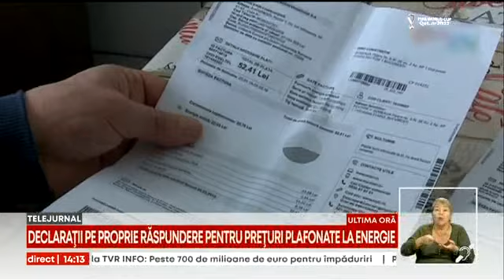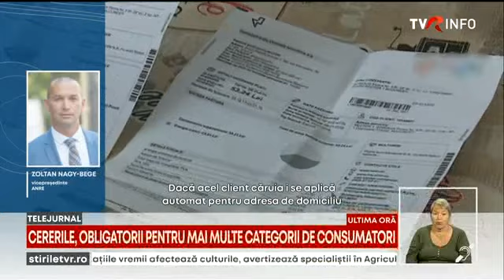Declarație pe proprie răspundere pentru a beneficia de plafonarea la energie electrică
Anumiți consumatori trebuie să depună declarație pe proprie răspundere pentru a beneficia de plafonarea la energie electrică